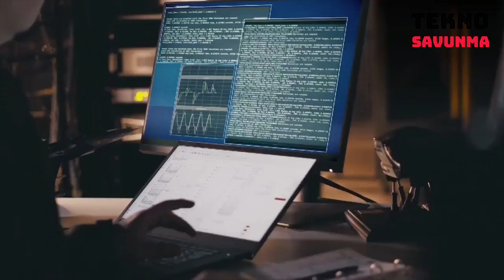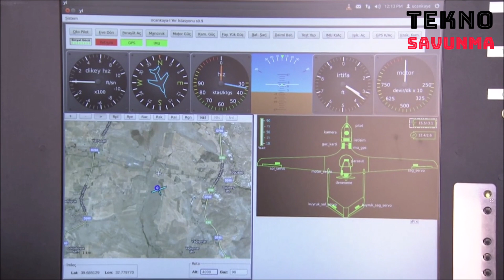HAVELSAN dijital orduya yeni asker - New soldier for the digital army - Türk Savunma Sanayi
Son dönemde insansız sistemler ve sürü teknolojilerine yönelik yatırımlar yapan Türk savunma sanayi şirketi HAVELSAN, çalışmalarını çeşitlendiriyor.

İnsansız sistemler üreten firmaların ürünlerine akıl katıp, müşterek ve çok katmanlı harbe hazırlamak için faaliyet yürüten HAVELSAN, üzerindeki sensör, yazılım ve faydalı yüklerle birçok farklı görevi otonom olarak yapabilecek insansız kara ve hava araçlarını yakın zamanda kullanıma hazır hale getirmeyi amaçlıyor.

Geleceğin harekat sahasına yönelik olarak “dijital birlikler” olarak nitelendirilen teknolojileri gündemine alan HAVELSAN, farklı görevlerde kullanılabilecek bir insansız kara aracını göreve hazır hale getirdi.

İlk aşamada ortaya çıkan KBRN aracına silahlı insansız kara aracı eklendi. HAVELSAN daha sonra bunları  sürü zeka ile birlikte hareket edebilecek duruma getirdi.

Çalışmalarını çok yönlü sürdüren HAVELSAN, sürü sistemlere insansız hava aracını eklemeye hazırlanıyor. “Yapay zekayı göklere taşıyan teknoloji” olarak lanse edilen sistemin dikey iniş kalkış yapabilen bir mini insansız hava aracı olduğu ortaya çıktı.

HAVELSAN’ın bir platform üreticisi ile birlikte geliştirdiği araç, sürü dijital birliklerinin yükseklerdeki zekasını oluşturacak. Araç bulut altında otonom olarak görev yapacak. Dikey kalkış-iniş yapabilmesi sayesinde bir piste ya da fırlatma mekanizmasına ihtiyaç duymayacak.

HAVELSAN, “dijital asker” olarak nitelenen insansız sistemlerden "dijital birlikler" oluşturmayı ve yakın zamanda Türkiye’nin kullanımına sunmayı hedefliyor.

Bu kapsamda, geliştirilen sürü teknolojisiyle hava, kara, denizdeki otonom araçların, görev paylaşımıyla verilen sorumluluğu birlikte başarıyla yerine getireceği konsept üzerine duruluyor.
Turkish defense industry company HAVELSAN, which has recently made investments in unmanned systems and herd technologies, diversifies its work.

HAVELSAN, which put the technologies described as "digital units" on the agenda for the operation field of the future, prepared an unmanned ground vehicle that can be used in different missions.

An armed unmanned ground vehicle was added to the CBRN vehicle that emerged in the first stage. Later, HAVELSAN made them able to act together with herd intelligence.

HAVELSAN, which continues its work in a versatile way, is preparing to add unmanned aerial vehicles to the swarm systems. It turned out that the system, which was launched as the "technology that carries artificial intelligence to the skies", is a mini unmanned aerial vehicle capable of vertical landing and taking off.

Developed by HAVELSAN with a platform manufacturer, the vehicle will create the high intelligence of herd digital units. The vehicle will operate autonomously under the cloud. Thanks to its vertical take-off and landing ability, it will not need a runway or launch mechanism.

HAVELSAN "digital army" of unmanned systems is described as "digital troops" Creating and aims to offer to the recent use of Turkey.